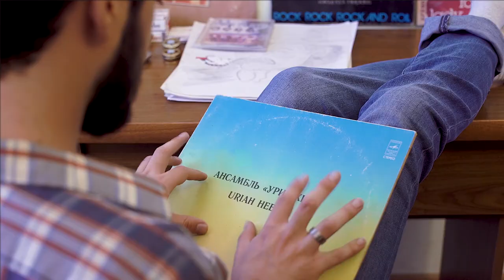Hakob Tutunjyan - Searching love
Lyrics: Vahe Yegoryan ,Laura Khachatryan
Arrangment: Arin karamian
Recording | mix & mastering Ardini Studio

Director | dp Stepan Melkonyan
Produced by: Stepan Melkonyan, Hakob Tutunjyan
Director of Photography: Serj Nersisyan
Costume Designer: Tsoghik Martirosyan
Edited by: Michael Vardanian, Garik Manukyan, Hov Abrahamyan,Stepan Melkonyan
Cast: Ruzanna Petrosyan, Hakob Tutunjyan,Tsoghik Martirosyan Albert Arakelyan

Lyrics: searching love
Searching love that you couldn't give me
Baby i didn't know was it worthy to cry
Looking for the moonlight to luster,my weeping guitar and my flowing tears.

[chorus]
This time see i choose to smile for you have gone i will not cry baby, cry
This time I will sing without you
Cause this sad song is for one man to sing.

I needed some words that're faked by you
I'm not sorry,this is your life and your choice
Cause I don't wanna hear you,you're not  enough for me
I just remember to save illusions for me.